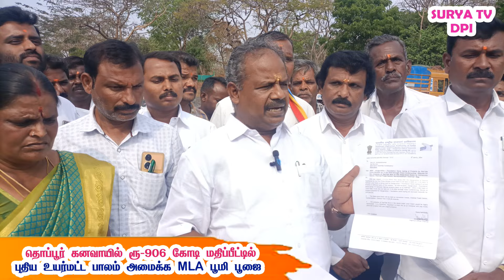தொப்பூர் கணவாயில் ரூ- 906 கோடி மதிப்பீட்டில் உயர்மட்ட பாலம் MLA பூமி பூஜைsuryatvdpi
Dharmapuri தொப்பூர் கணவாயில் ரூ- 906 கோடி மதிப்பீட்டில் உயர்மட்ட பாலம் MLA பூமி பூஜை